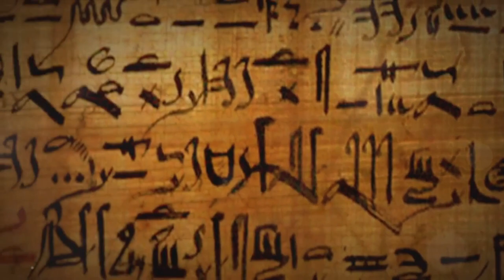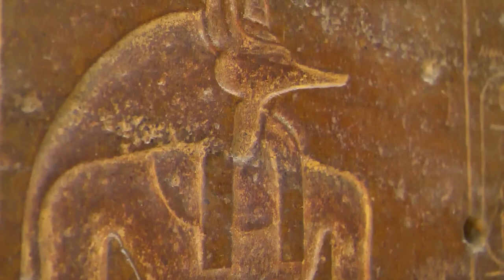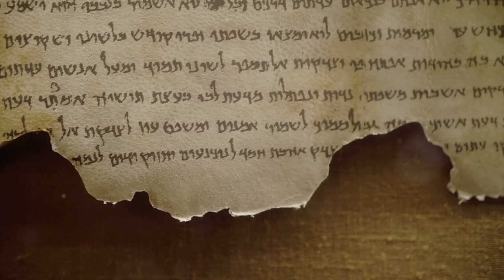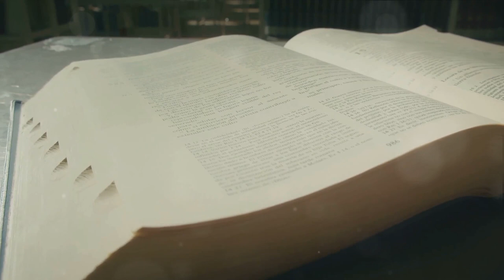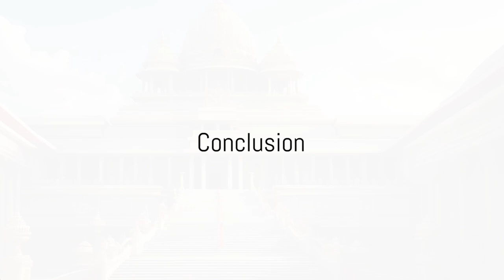Epic of Gilgamesh: Ancient Secrets Revealed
7 fascinating facts about the epic of gilgamesh, Sumerian mythology. The epic of gilgamesh, a Sumerian epic poem composed more than 4,000 years ago, is the oldest known literary work.

OUTLINE:
00:00:00 Introduction
00:01:53 The World's First Piece of Literature
00:02:45 A Hero with an Unexpected Friend
00:03:41 The Quest for Immortality
00:04:32 Inclusion of a Universal Flood
00:05:24 The Existence of Real Artifacts
00:06:22 Influence on Modern Literature and Culture
00:07:27 A Glimpse into Sumerian Life
00:08:18 Conclusion